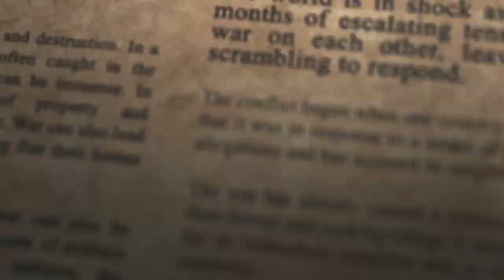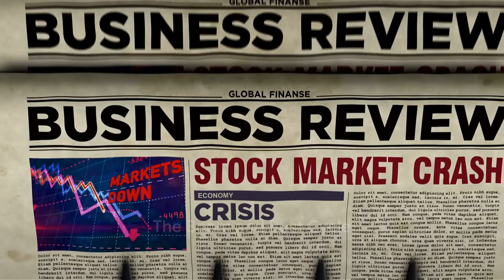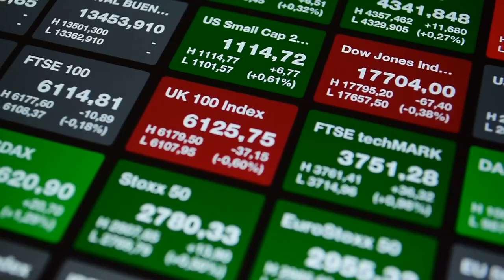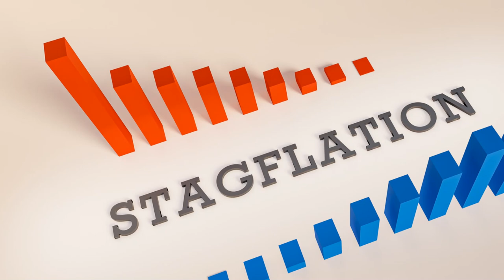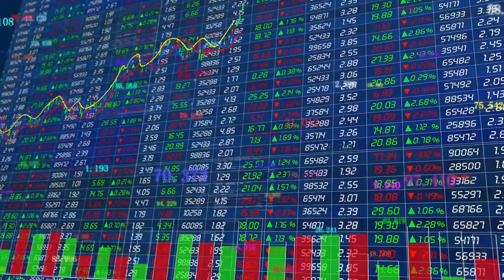Why History Repeats Itself?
OUTLINE:

00:00:00 The Eternal Cycle
00:00:48 The Unending Cycle
00:02:41 The Boom and Bust Cycle
00:04:43 The Cycle of Change
00:05:43 Breaking the Cycle